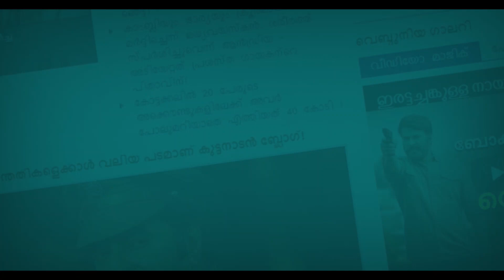മമ്മൂട്ടി അന്നേ പറഞ്ഞു...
മലയാളത്തിൽ അന്നും ഇന്നും രണ്ട് സൂപ്പർസ്റ്റാറുകളാണ് ഉള്ളത്. അത് മോഹൻലാലും മമ്മൂട്ടിയുമാണ്. വില്ലനായാണ് മോഹൻലാൽ അരങ്ങേറ്റം കുറിച്ചത്. ഇപ്പോഴിതാ മോഹൻലാലിനെ കുറിച്ച് മമ്മൂട്ടി വർഷങ്ങൾക്ക് മുൻപ് ദീർഘ വീക്ഷണത്തോടെ പറഞ്ഞ വക്കുകളെ കുറിച്ച് നടൻ ശ്രീനിവാസൻ നടത്തിയ വെളിപ്പെടുത്തലാണ് ചർച്ചാ വിഷയം.

മോഹ‌ൻലാലിനെ സൂക്ഷിക്കണം എന്ന് മമ്മൂട്ടി പണ്ടേ പറഞ്ഞിരുന്നു എന്നാണ് നർമ്മം കലർത്തി ശ്രീനിവാസൻ പറഞ്ഞത്. 'അന്ന് മമ്മൂട്ടി നായകനായി ഷൈന്‍ ചെയ്ത് നില്‍ക്കുകയാണ്. മോഹന്‍ലാല്‍ കുറേ ചിത്രങ്ങളില്‍ കൂടി വില്ലനായി തുടര്‍ന്നു. അങ്ങനെയിരിക്കെ ഒരുദിവസം മദ്രാസിലെ വുഡ്‌ലാന്റ് ഹോട്ടലില്‍ വച്ച്‌ മമ്മൂട്ടി എന്നോട് പറഞ്ഞു, 'ആ വിദ്വാനെ സൂക്ഷിക്കേണ്ടിയിരിക്കുന്നു'. ഞാന്‍ ചോദിച്ചു ആരെ? 'ആ മോഹന്‍ലാലില്ലേ, അവനെ തന്നെ.

അവന്‍ അടുത്തു തന്നെ നായകനാകുമെന്ന് മാത്രമല്ല എനിക്കൊരു ഭീഷണിയാവാനും സാധ്യതയുണ്ട്'. മോഹന്‍ലാല്‍ അന്ന് ഫുള്‍ടൈം വില്ലനാണെന്ന് ഓര്‍ക്കണം. ആ സമയത്താണ് മമ്മൂട്ടിയുടെ ദീര്‍ഷവീക്ഷണത്തോടെയുള്ള കമന്റ്. അതിന്റെ അര്‍ത്ഥമെന്താ? മമ്മൂട്ടി ചില്ലറക്കാരനല്ല' ശ്രീനിവാസന്‍ പറഞ്ഞു. ഒരു ചാനലിലെ ഹാസ്യ പരിപാടിയിലാണ് ശ്രീനിവാസൻ ഇക്കാര്യങ്ങൾ തുറന്നുപറഞ്ഞത്.